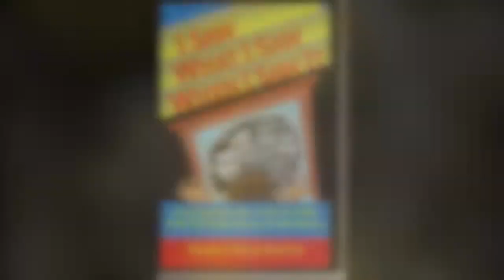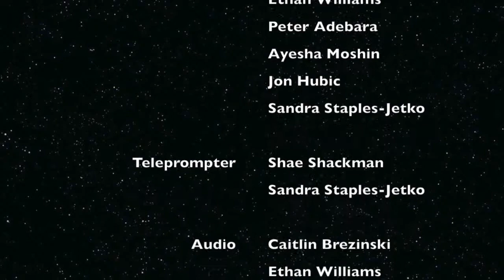Chiller Thriller Theater Plan 9 from Outer Space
Nim Corp Telethon how much can the team make to save Nim Corp?